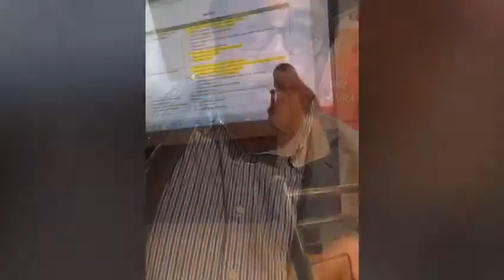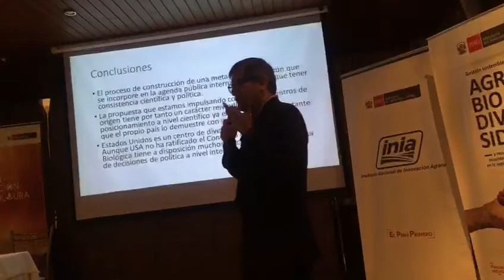Taller Internacional sobre Centros de Origen Cusco 2019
Organizado por MINAM e INIA. Se llevó a cabo en Cusco en noviembre del 2019. Vídeo en construcción.